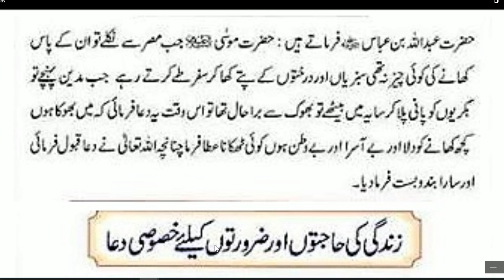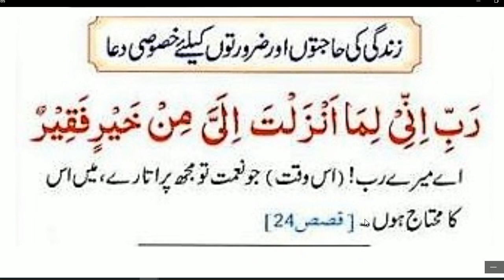Daily Dua every Muslim // زندگی کی حاجتوں کی خصوصی دعا